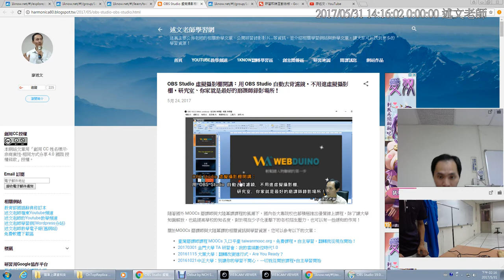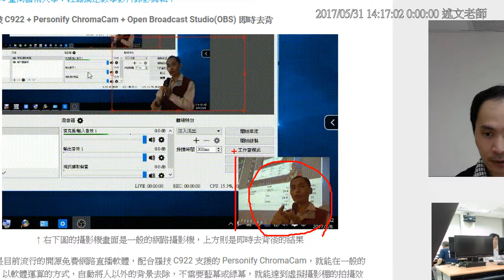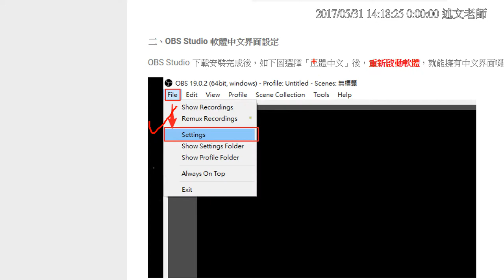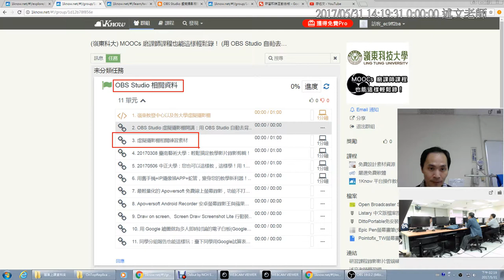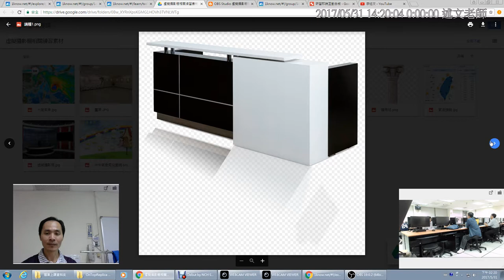03：OBS Studio安裝與設定